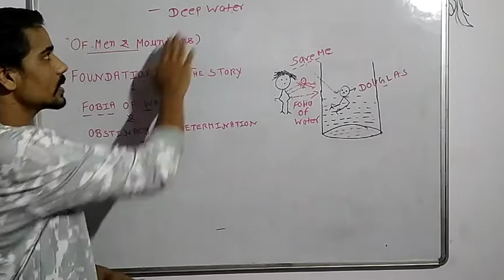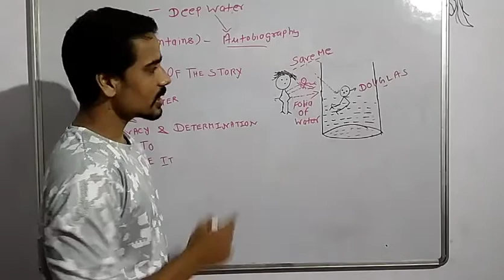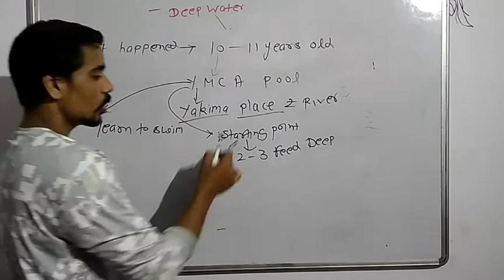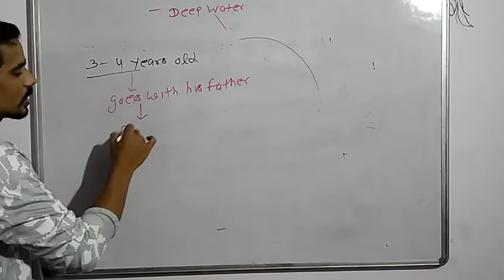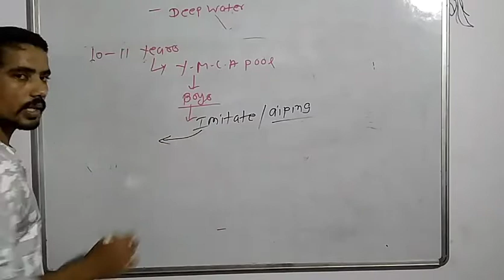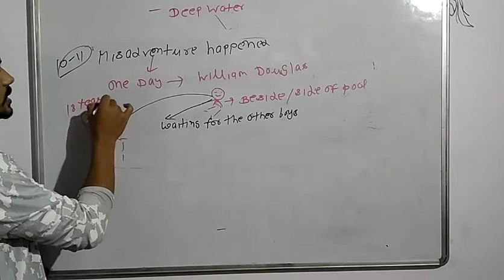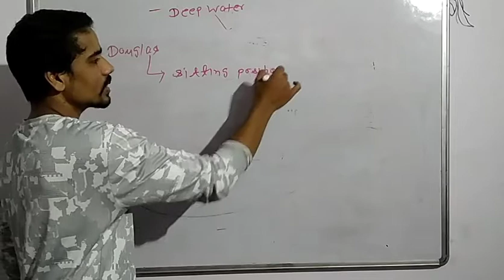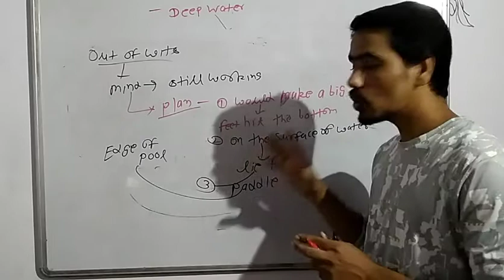DEEP WATER ( William Douglas) PART 1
Deep water is chapter no. 10 of the book rainbow of 12 class and this video is an another  attempt to make you guys clear all the lessons without the help of book.